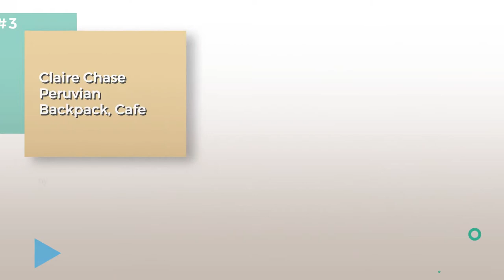Clairechase Backpacks For Men // Most Popular 2017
Black Friday / Cyber Monday Claire Chase Executive Backpack-2, Café by ClaireChase

Black Friday / Cyber Monday Claire Chase Uptown Back Pack, Saddle, One Size by ClaireChase

Black Friday / Cyber Monday Claire Chase Peruvian Backpack, Cafe by ClaireChase

Black Friday / Cyber Monday Claire Chase Andes Backpack, Distressed Brown, One Size by ClaireChase

Black Friday / Cyber Monday Claire Chase Uptown Back Pack, Cafe, One Size by ClaireChase

Black Friday / Cyber Monday Claire Chase Portifino Back Pack, Cafe, One Size by ClaireChase

Black Friday / Cyber Monday Claire Chase Tunica Backpack, Black by ClaireChase